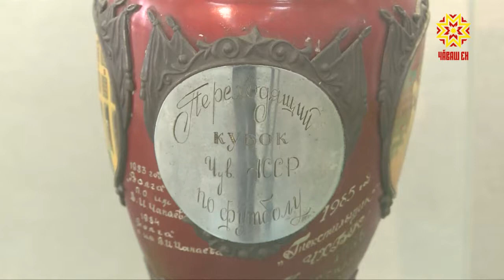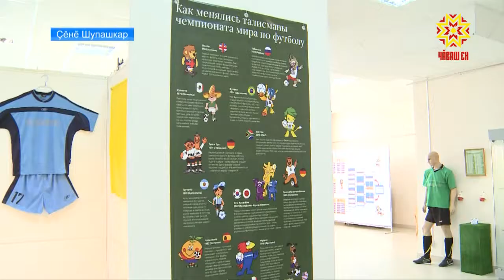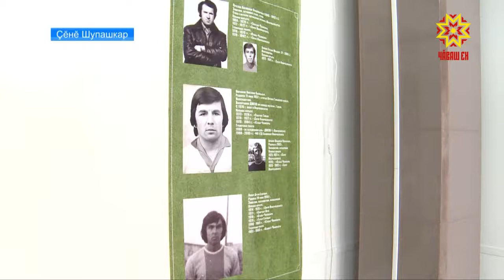Футбол музейĕ — республикăра пĕрре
Ку çул пирĕншĕн Раççейре футбол енĕпе тĕнче чемпионачĕ иртнипе асра юлĕ. Пурте тенĕ пекех вăл пуçланасса, çĕртме уйăхĕн 14-мĕшне кĕтеççĕ. Çĕнĕшупашкарсем вара çак пулăма халалласа халăх йăли-йĕркипе аваллăх музейĕнче ятарлă курав йĕркеленĕ.